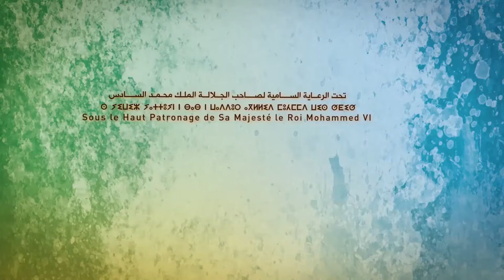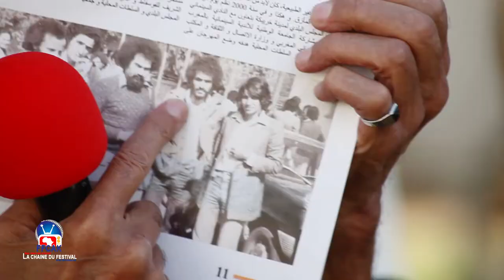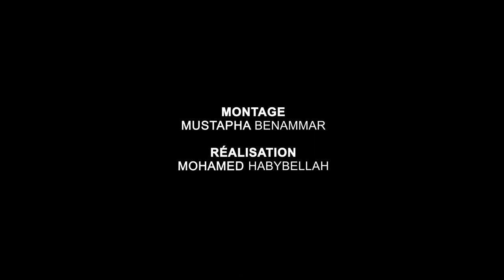Rencontre Avec Abdelkrim Derkaoui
la 20ème édition du festival du cinéma africain de Khouribga

8, Rue tindouf, cité administrative
Khouribga, Royaume du Maroc

Les origines du Festival du Cinéma Africain de Khouribga remontent aux années soixante-dix dans un contexte socio-politico-culturel flamboyant.En effet, le 25 mars 1977, la ville de Khouribga organisera la première édition de « La Rencontre Internationale du Cinéma Africain » créée par La Fédération Nationale des Ciné-clubs du Maroc (FNCCM) et l’Association Culturelle de Khouribga (ACK). L’aventure se poursuivra accumulant six éditions organisées par La FNCCM et L’ACK et parrainées par le conseil municipal de la ville jusqu’en 1994, date à laquelle « La Rencontre internationale du Cinéma Africain » marquera une pause qui durera six ans. En 2000,une journée d’étude se tiendra ambitionnant d’assurer indépendance et assiduité à la manifestation. A l’issue de cette journée d’étude, organisée par le conseil municipal de Khouribga en collaboration avec le ciné-club de la ville et avec la participation de la FNCCM, du CCM,du Ministère de la Communication et de la Culture, de l’OCP et des autorités locales, se créera l’Association du Festival du Cinéma Africain qui assurera la tenue de cinq éditions successives grâce aux efforts de tous les partenaires et à l’esprit de rénovation qui caractérisera cette époque. En 2002, l’annéequi coïncidera avec la 8ème édition, le festival bénéficiera désormais du Haut Patronage de Sa Majesté Le Roi Mohamed VI puisse Dieu le glorifier. Avec la 12ème édition, la Fondation du Festival du Cinéma Africain verra le jour et sera présidée par Mr Noureddine SAÏL qui, depuis ,ne cesse de déployer ses efforts pour apporter de la qualité à ce rendez-vous cinématographique africain. Aujourd’hui, le FCAK en est à sa 20ème édition, célèbre son 40ème anniversaire, persiste et dure grâce à ses militants et au soutien des différents acteurs et des différentes instances dont : l’OCP partenaire officiel du festival, les Conseils régional et provincial et conseil municipal , le CCM, les autorités locales et l’ACCK (Association du Ciné-club de Khouribga).